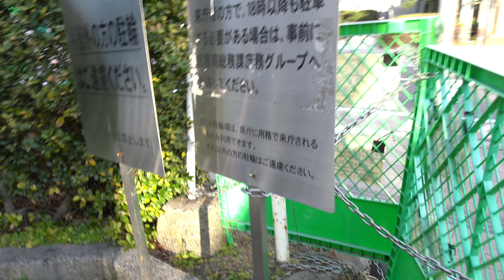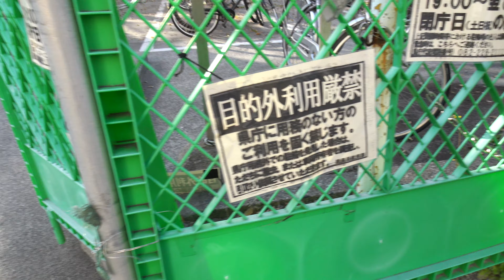【広島県庁総務グループ】悪党は、事実が判明するのを一番恐れる。👹令和三年三月十八日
◆毎日行っているはずの清掃業務も県民の声を一切無視👹
更に県会議員の指摘も無視👹
更に複数の県会議員に監査を依頼したところ？
逃げられないと思ったのか？

◆平成30年２月２７日（火）公文書には回答を求めているのに「対応：回答しない」と虚偽文書を作成している。　広島県庁総務グループ
◆平成30年7月19日（木）広島県総務グループの記録
駐輪場は、「毎日清掃されている」と記載されている。
👹何故数年間もゴミだらけ？
※証拠文章や動画複数保存しています。
県会議員にも複数動画及び写真も実際に見て確認して戴いております。
然し？　未だに広島県庁総務グループから反論はありません。

★ご不明な点は、☎　082ｰ554-1226
　明留

◆伊豆守無宿◆
選挙区：廣島3區（広島市安佐北区・安佐南区・安芸高田市・山県郡）